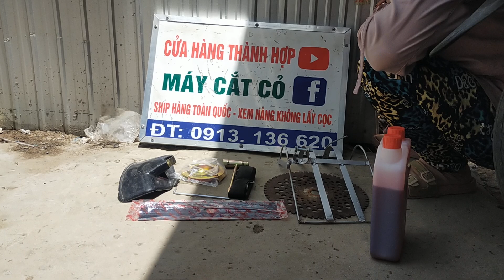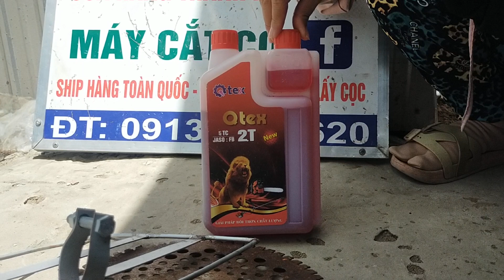(9/8)lô C13 máy cắt cỏ nhật bãi giá từ 1200k/0913136620/TB26_Kiorit26_Stihl_Rioby_Makita